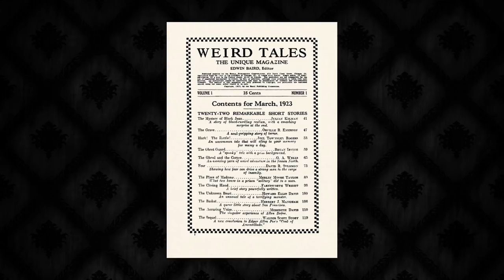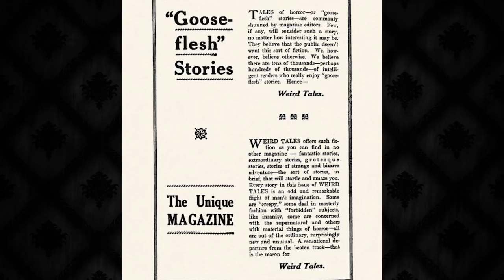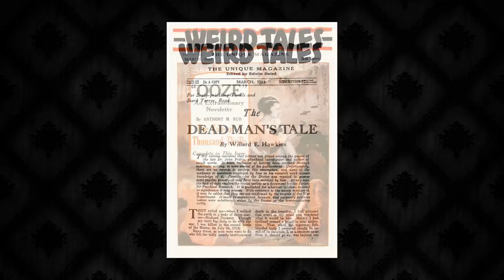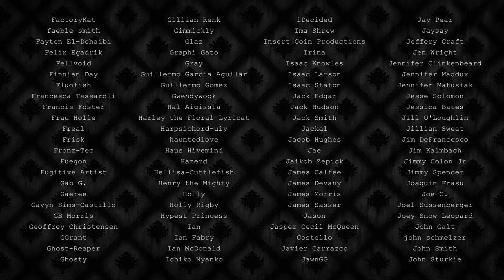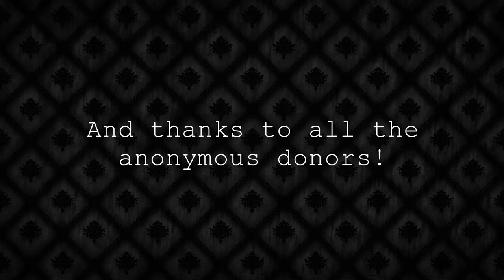Weird Tales: The Dead Man's Tale - by Willard E. Hawkins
Weird Tales began in 1923, opening the gates for authors of fiction rejected by most magazines to finally be circulated. Its legacy spawned generations of writers in the world of dark fiction, and it is in honor of their work and the tradition of Weird Tales that we bring to life some of their stories over 90 years later.